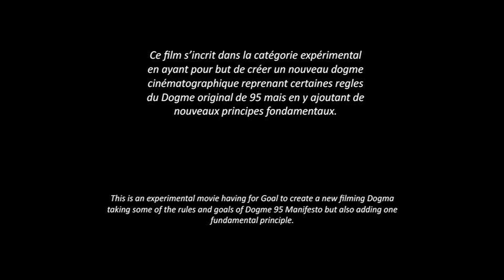Dogma 2012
This is an experimental movie created for Cannes "Un certain regard" 2012 selection.

This movie had for goal to create a new filming dogma taking some of the rules of Dogma 95 manifesto.

- Filming must be done in location
- The film must not contain superficial action
- Temporal and geographic alienation are forbidden

To these points we have added one golden rule. The director as well as the viewer do not know the narrative end of the movie, therefore the director as well as the viewers experiment life in real time.